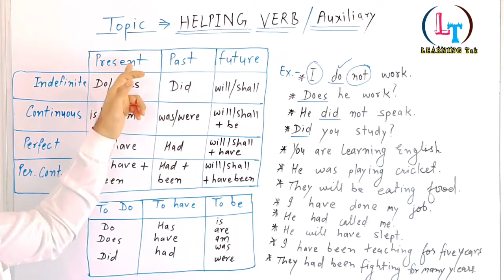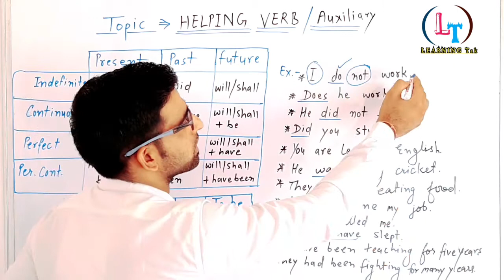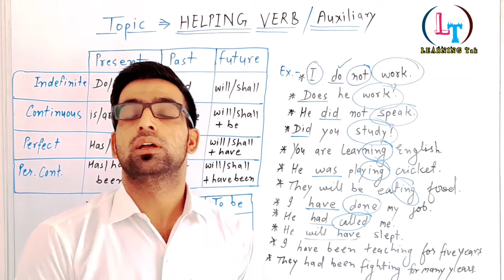Helping verbs | Helping verbs in English grammar | Auxiliary verbs | सहायक क्रिया | Basic English.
Hello guys.
Welcome to the Learning Tak.
In today's time English has become a very important need of us so learning English became very much important.
Our aim is to make you learn English in a very easy way with us.
So that each video's notification is brought to you.
Here we teach you English / English Spoken / English grammar in  easy way.
We upload videos regularly on this channel. Our aim is to teach English everyone without any cost.
Here we teach you English through Hindi.

नमस्कार दोस्तों।
आज के समय में इंग्लिश हमारी एक बहुत ही महत्वपूर्ण आवश्यकता बन चुकी है इसलिए इंग्लिश सीखना बहुत ही ज्यादा महत्वपूर्ण हो गया।
हमारा उद्देश्य है कि आप हमारे साथ में बहुत ही आसान तरीके से इंग्लिश सीखें।हमसे जुड़ने के लिए आज ही हमारा चैनल सब्सक्राइब करें साथ ही बैल आइकन को प्रेस करें । ताकि हर एक वीडियो की नोटिफिकेशन आपके पास में आती रहे।

सीखने के लिए आपका स्वागत है यहां हम आपको अंग्रेजी/अंग्रेजी बोली/अंग्रेजी व्याकरण को आसान तरीके से सिखाते हैं।हम इस चैनल पर नियमित रूप से वीडियो अपलोड करते हैं।हमारा उद्देश्य किसी भी कीमत के बिना अंग्रेजी को हर किसी को सिखाना है।हम हिन्दी के माध्यम से आपको अग्रेजी सिखाते हैं ।
अधिक जानकारी के लिए चेनल सब्सकराइब करे।

Thankyou guys.